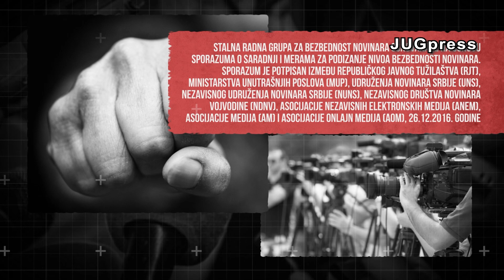Kako da novinari prijave pretnje - JUGpress